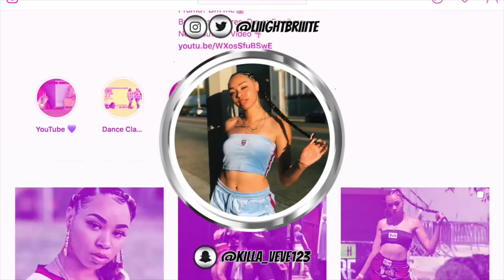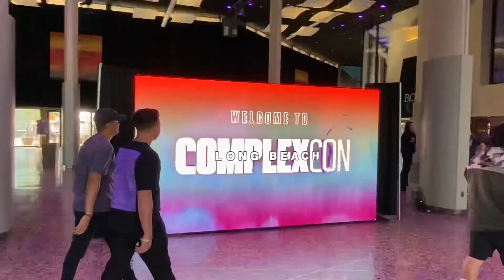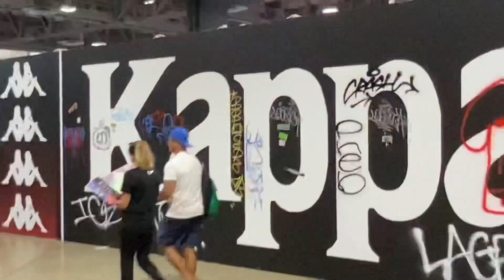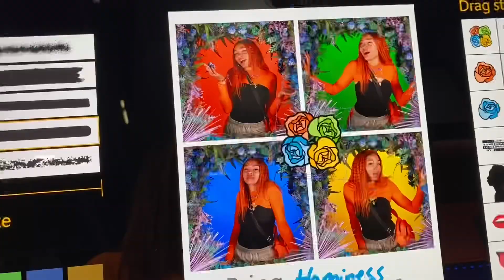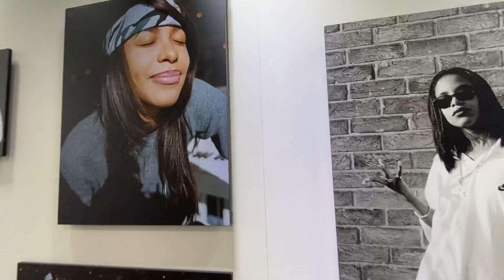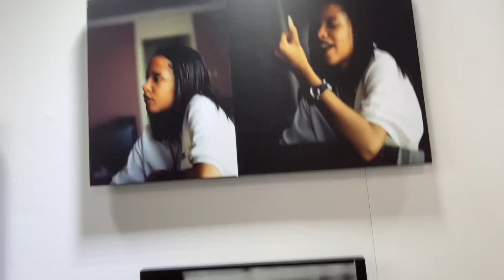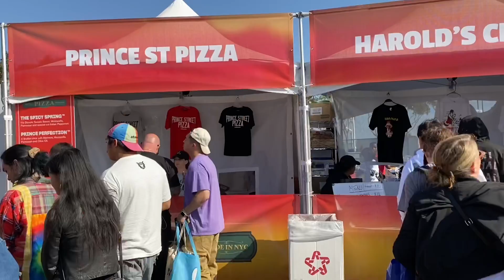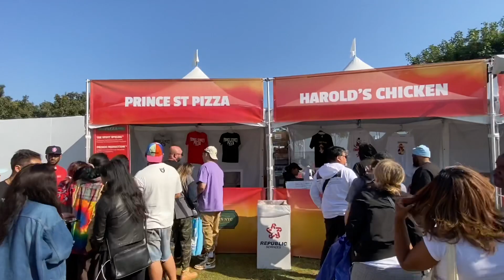YOO COMPLEX CON 2k19 WAS LIT! (My experience)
Share with friends and follow me on
Thanks for all the love honey dips😘💕